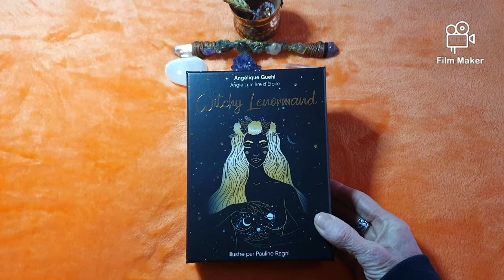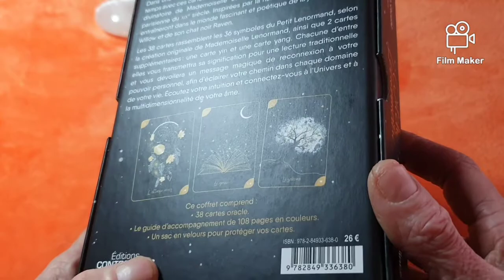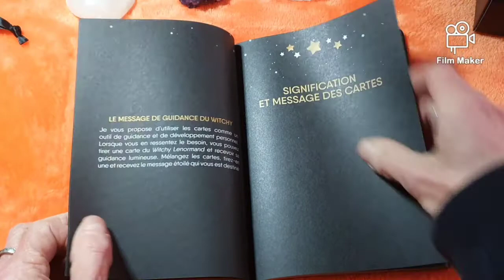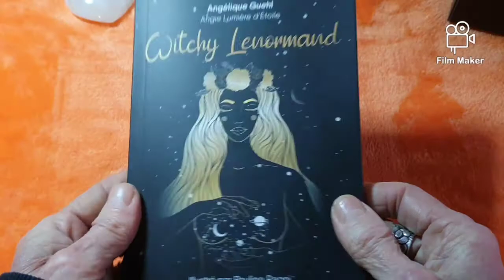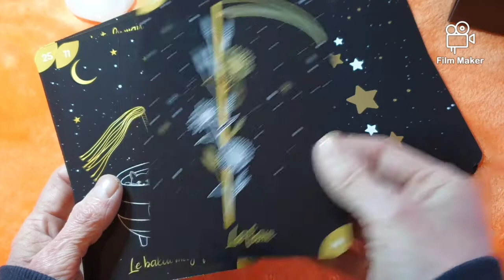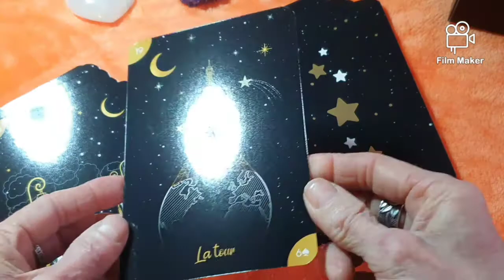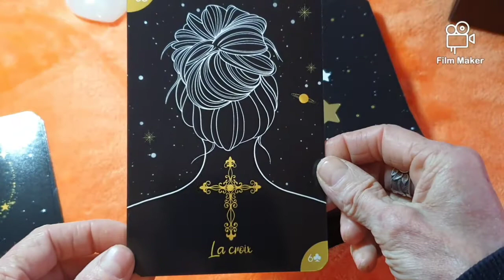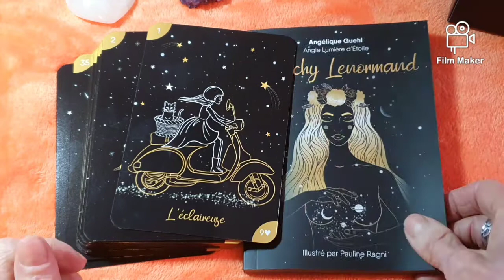L'oracle Witchy Lenormand de Angie Lumière d'étoile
Music..Dreams relax